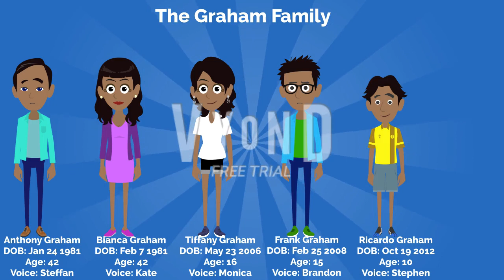The Tough Lion Families Redesigned (Except for the Walkers and Greys)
Here are most of the families of the Tough Lions redesigned. I decided to do this because I felt like the previous ones were too bland and not so appealing.

Timestamps:
0:00 Introduction
0:05 The Brown Family
0:10 The Grey Family
0:15 The Walker Family
0:20 The Graham Family
0:25 The Ship Family
0:30 The South Family
0:35 The Beatle Family
0:40 The Walter Family
0:45 The Sharpe Family
0:50 The East Family